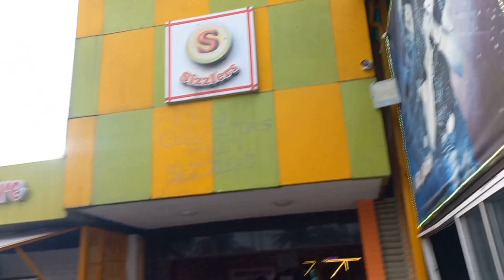My First New Year Celebration In Nigeria With My Kids .